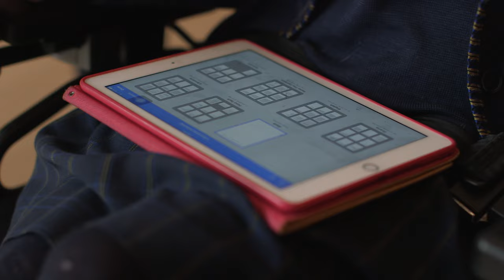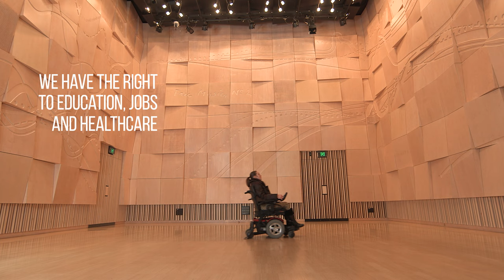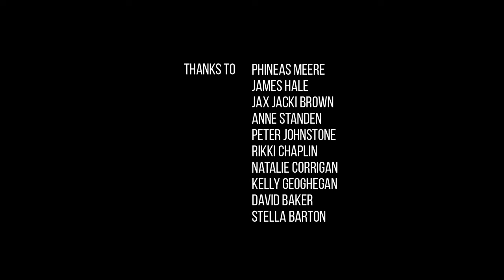Rights Under the UN Convention on the Rights of Persons with Disability (UNCRPD)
People with disability tell us what the rights are under the Convention.